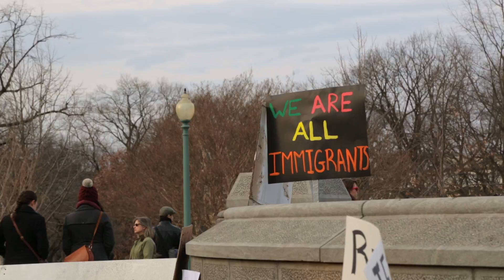NO MUSLIM BAN - DC Protest 1/29/17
DC Protests Donald Trump's immigration ban.